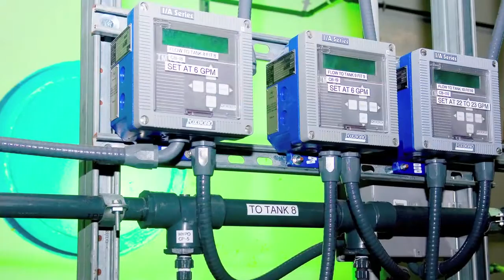Jo-Ellen Darcy - Washington Aqueduct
The Washington Aqueduct produces drinking water for approximately one million citizens living, working, or visiting in the District of Columbia, Arlington County, Virginia, and the City of Falls Church, Virginia, and its service area.
A division of the Baltimore District, U.S. Army Corps of Engineers, the Aqueduct is a federally owned and operated public water supply agency that produces an average of 180 million gallons of water per day at two treatment plants located in the District of Columbia. All funding for operations, maintenance, and capital improvements comes from revenue generated by selling drinking water to the three jurisdictions.
The Corps of Engineers designed, built, and, in 1859, began operating the Aqueduct. Since then, the Corps has substantially expanded and improved the capacity and function of the Aqueduct from its original mission of supplying raw river water to a sparsely populated District of Columbia to today's mission of providing safe drinking water to a much larger and more populous service area.